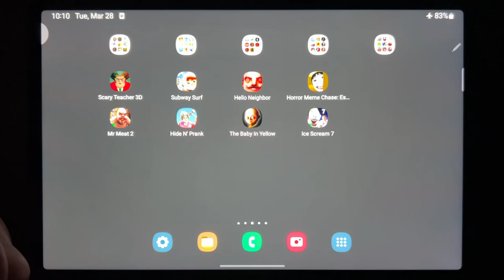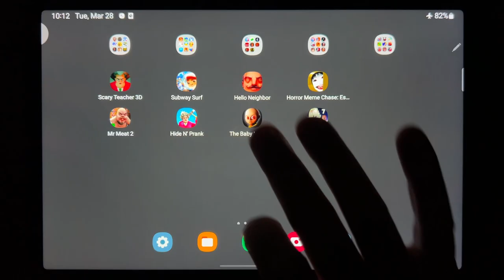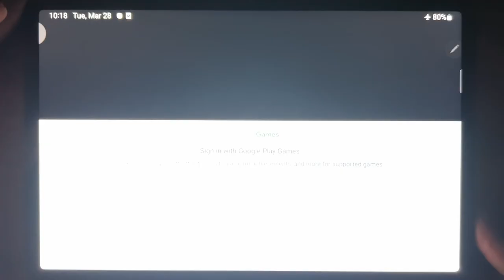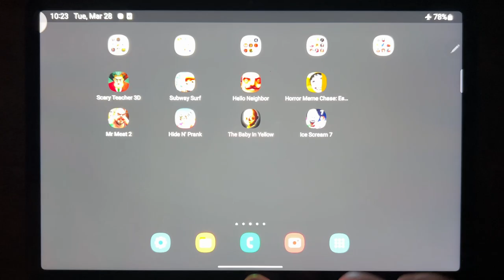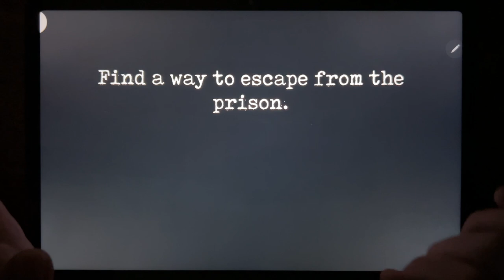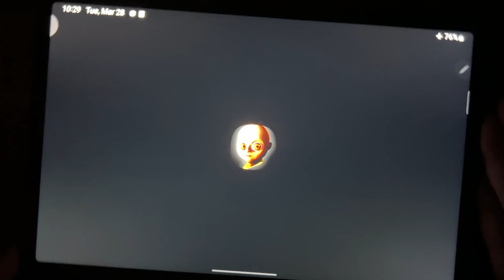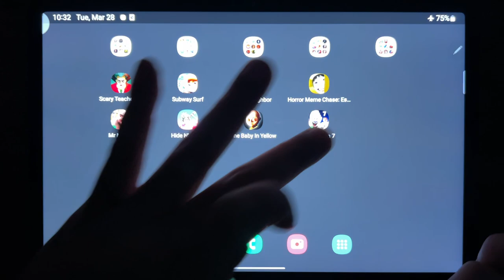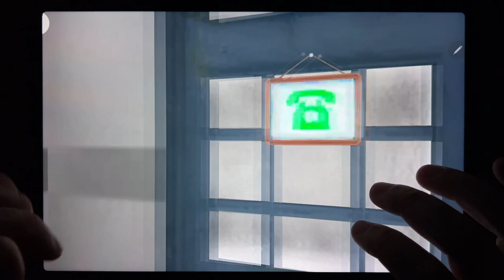Scary Teacher 3D, Subway Surf, Hello Neighbor, Horror Meme Chase: Escape, Mr Meat, Hide N Prank...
Scary Teacher 3D, Subway Surf, Hello Neighbor, Horror Meme Chase: Escape, Mr Meat, Hide N Prank, The Baby In Yellow, Ice Scream 7